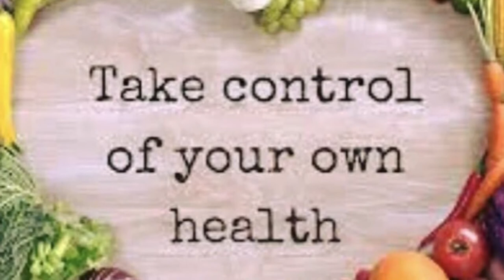Veggie Loaf - plantbased